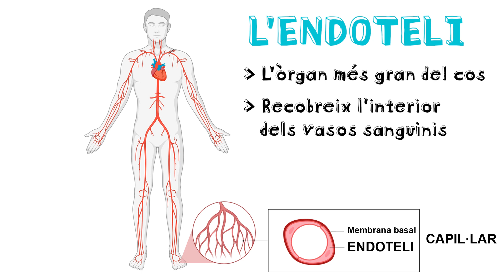La Importància de l'Endoteli en el trasplantament de progenitors hematopoètics, by Júlia Martínez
El trasplantament de progenitors hematopoètics és un tractament habitual en alguns tipus de leucèmia. Tanmateix, en ocasions l'endoteli, el teixit que recobreix la part interna dels vasos sanguinis, hi respon com si es tractés d'una agressió. La Júlia Martínez, del Barcelona Endothelium Team al Campus Clínic de l'Institut de Recerca contra la Leucèmia Josep Carreras dirigit pel Dr. Enric Carreras, ens explica com hi fan front.

No et perdis la resta del canal!